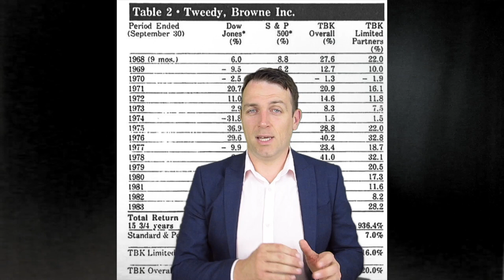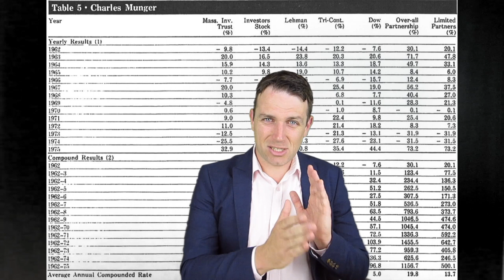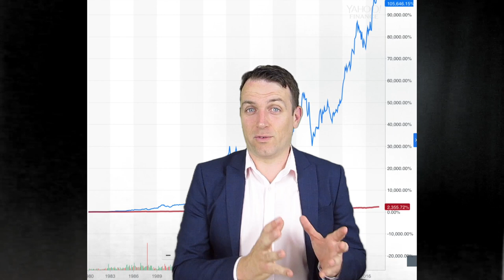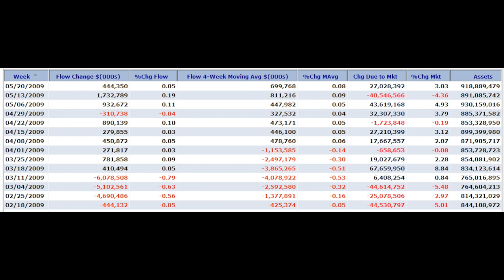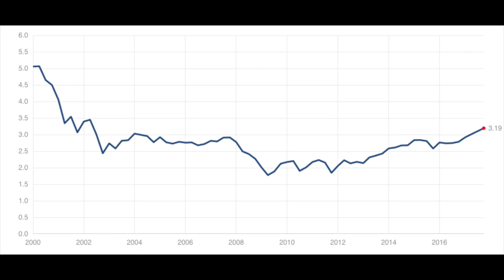THE SUPERINVESTORS OF GRAHAM AND DODDSVILLE - MAIN POINTS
I am also a book author:
Modern Value Investing book:

In 1984 Warren Buffett wrote an article and delivered a speech about Benjamin Graham and how his students fared from 1955 to 1984. In is mind blowing how all the investors using a different value investing technique significantly outperformed the market. Buffett discusses the performance of Walter Schloss, Bill Ruane, Sequoia, Tweedy Brown, Charles Munger and others that achieved extreme results. Listen to the video to learn about the main points, price and value and a margin of safety.